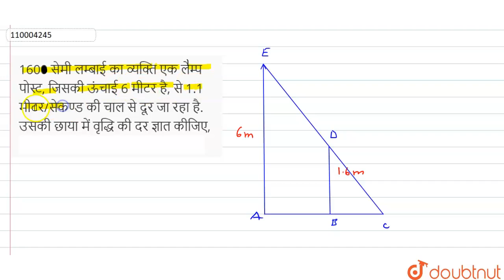1600 सेमी लम्बाई का व्यक्ति एक लेम्प पोस्ट, जिसकी ऊंचाई 6 मीटर है, से 1.1 मीटर/सेकण्ड की चाल से ...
1600 सेमी लम्बाई का व्यक्ति एक लेम्प पोस्ट, जिसकी ऊंचाई 6 मीटर है, से 1.1 मीटर/सेकण्ड की चाल से दूर जा रहा है. उसकी छाया में वृद्धि की दर ज्ञात कीजिए, जबकि वह लेम्प पोस्ट से 1 मीटर दूर है.
Class: 12
Subject: MATHS
Chapter: अवकलन के अनुप्रयोग
Board:UP Board

👉 Have Any Query? Ask Us.